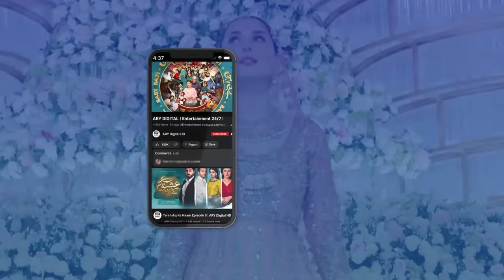Main Biwi hon tumhari, bas apna Haq mang rahi hon | Mayi Ri | Aina Asif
Cast:
Aina Asif
Samar Abbas
Naumaan Ijaz
Maria Wasti
Maya Khan
Sajida Syed
Saad Faridi
Amna Malik
Paras Masroor
Usman Mazhar
Diya Mughal.

Concept & Story: Sana Fahad